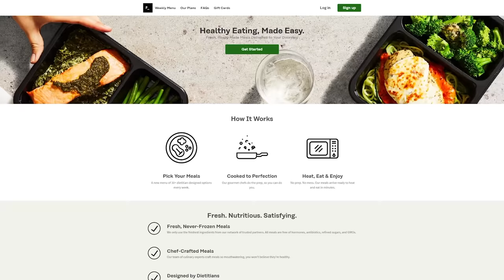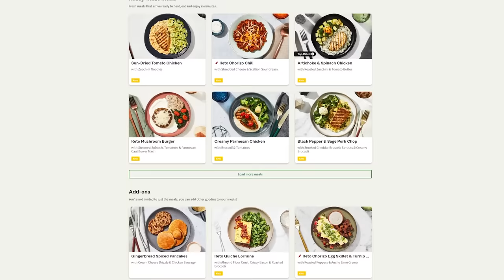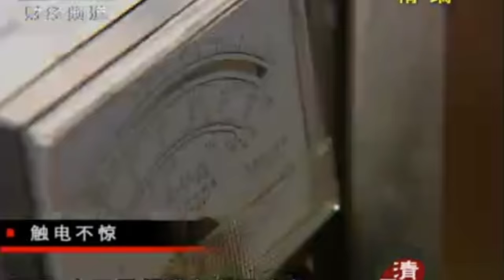The mystery that HAUNTED my fiancé for 20 years - we finally have answers | Pizza Hut Melt Mukbang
WELCOME TO ANOTHER MUKBANG! Today we have Pizza Hut's melts which is basically a quesadilla! We also have a delicious pineapple Hawaiian pizza, garlic cheesy breadsticks, hot wings, lemon pepper wings, and brownies! Let me know which one is your favorite!